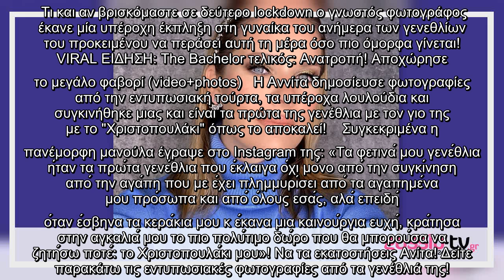✅ Ανίτα Μπραντ: Η έκπληξη ανήμερα των γενεθλίων της και τα δάκρυά της (Photos)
✍  Τι και αν βρισκόμαστε σε δεύτερο lockdown ο γνωστός φωτογράφος έκανε μία υπέροχη έκπληξη στη γυναίκα του ανήμερα των γενεθλίων του προκειμένου να περάσει αυτή τη μέρα όσο πιο όμορφα γίνεται!  VIRAL ΕΙΔΗΣΗ: The Bachelor τελικός: Ανατροπή! Αποχώρησε το μεγάλο φαβορί (video+photos)   Η Αννίτα δημοσίευσε φωτογραφίες από την εντυπωσιακή τούρτα, τα υπέροχα λουλούδια και συγκινήθηκε μιας και είναι τα πρώτα της γενέθλια με τον γιο της με το "Χριστοπουλάκι" όπως το αποκαλεί!    Συγκεκριμένα η πανέμορφη μανούλα έγραψε στο Instagram της: «Τα φετινά μου γενέθλια ήταν τα πρώτα γενέθλια που έκλαιγα όχι μόνο από την συγκίνηση από την αγάπη που με έχει πλημμυρίσει από τα αγαπημένα μου πρόσωπα και από όλους εσάς, αλά επειδή όταν έσβηνα τα κεράκια μου κ έκανα μια καινούργια ευχή, κράτησα στην αγκαλιά μου το πιο πολύτιμο δώρο που θα μπορούσα να ζητήσω ποτέ: το Χριστοπουλάκι μου»! Να τα εκατοστήσεις Ανίτα! Δείτε παρακάτω τις εντυπωσιακές φωτογραφίες από τα γενέθλιά της ...